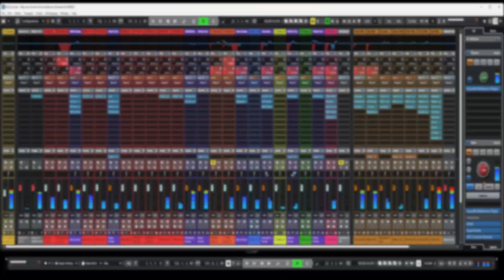Stage 4 Teaser Hear the difference between unmixed and mixed.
Inside The Music is part of Ocean Highway Studio.
Visit: oh-studio.net
Stage 4 of my mixing course will be available next week. I'll show you more my mixing techniques.